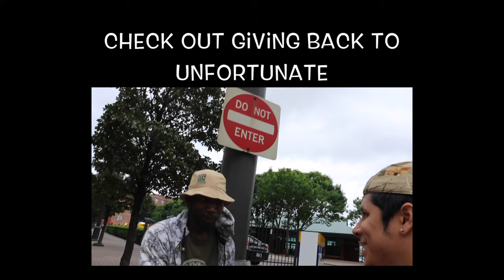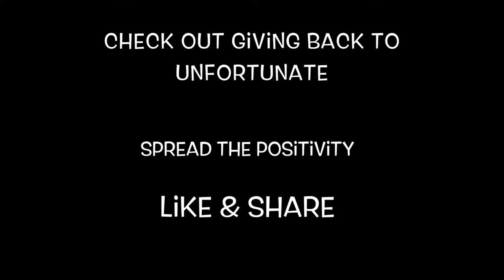Fishing For Nemo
Camera Used: Canon G7X/Canon EOS 70D
Drone Used: DJI Phantom 3

Im Puerto Rican/Mexican.